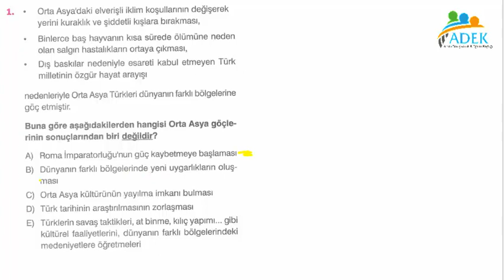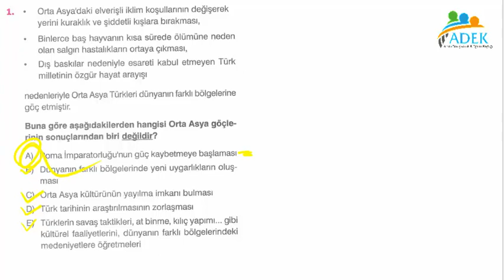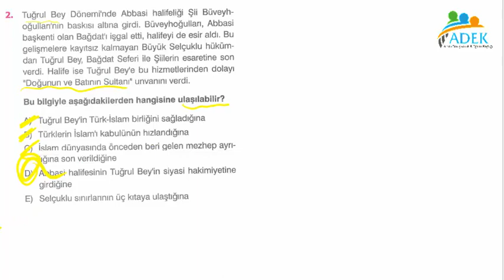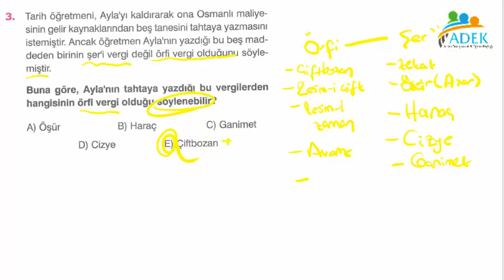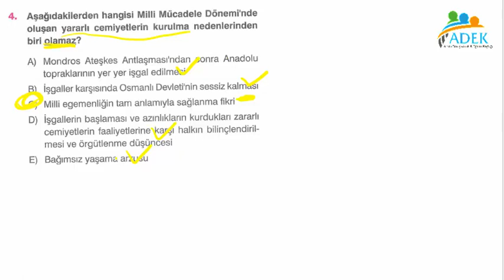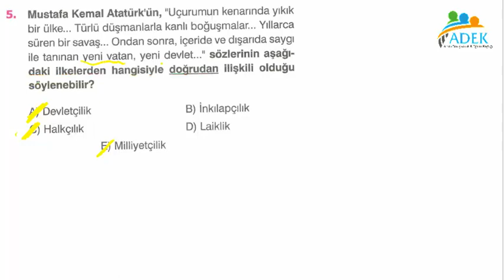SUPARA YAYINLARI BETA SERİSİ TYT DENEMESİ TARİH SORU ÇÖZÜMLERİ (2020- 21)